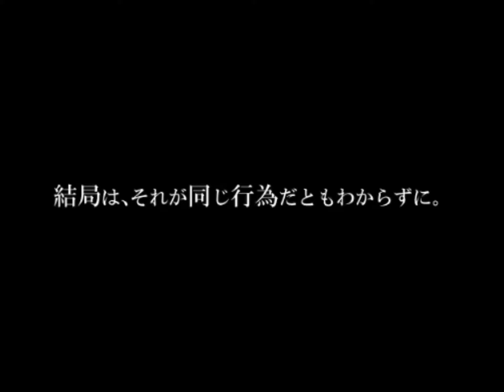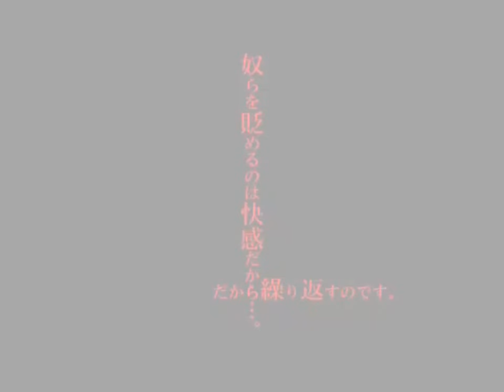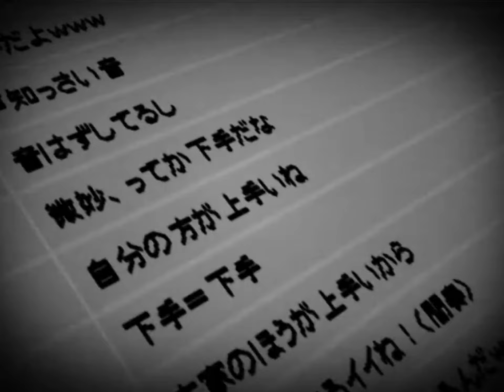【ボカロオリジナル歌ってみた】パラジクロロベンゼン -Vocals by KANIPAN.(かにぱん。)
オワタPのボカロオリジナル曲「パラジクロロベンゼン」を歌いました。

OWATA P feat. Kagamine Len